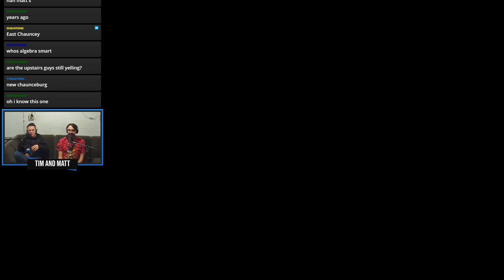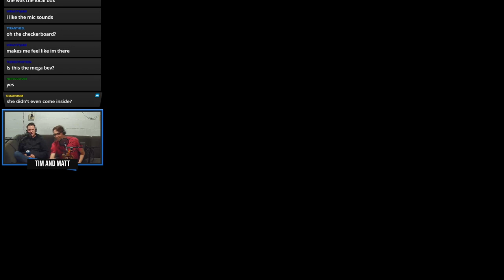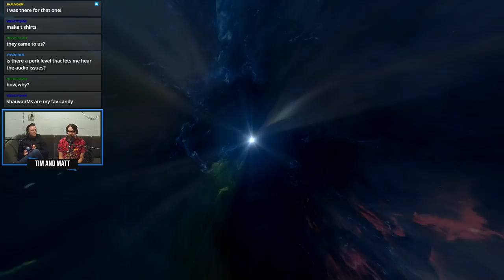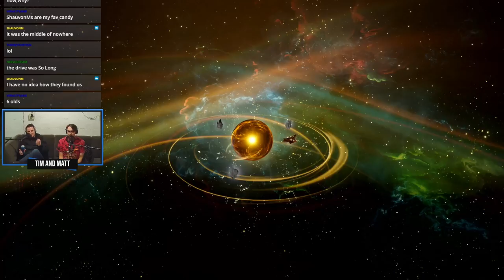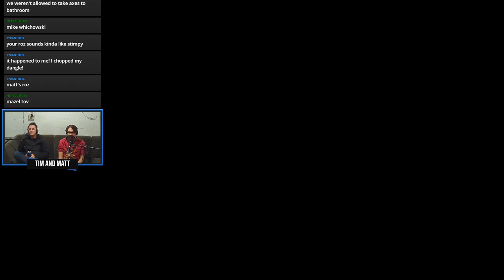Final Fantasy VII Remake Intergrade: Part 7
Legal Doublet